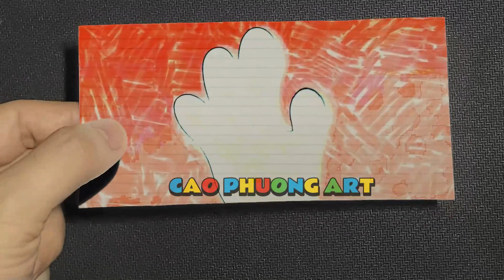76 10 Draw THE AMAZING DIGITAL CIRCUS -Jax Kissing with Pomni BUT Ragatha's Long Hair